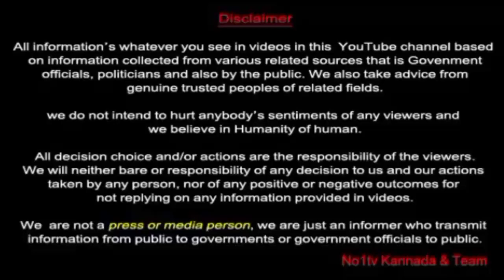NO1TV | 8 PORTRAITS GIVEN TO GOVERNMENT SCHOOL | NEW STATE YOUTH PRESIDENT Mr. RAKSHA RAMAIAH